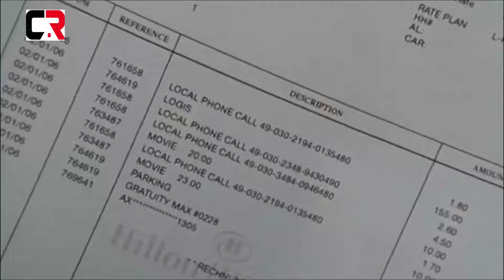Curious Case Of A Missing Child On A Plane | Movie Story Recapped